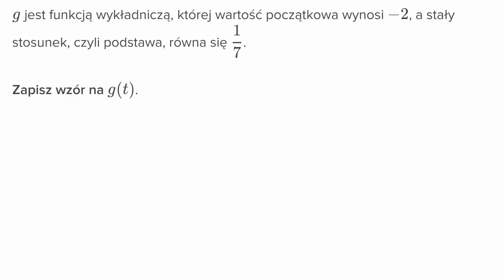Zapisywanie wzoru funkcji wykładniczej